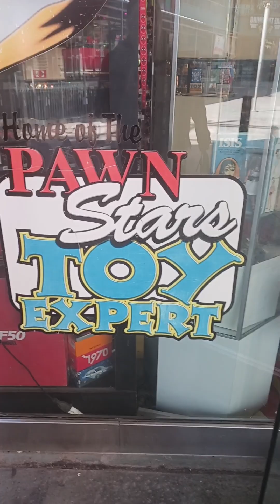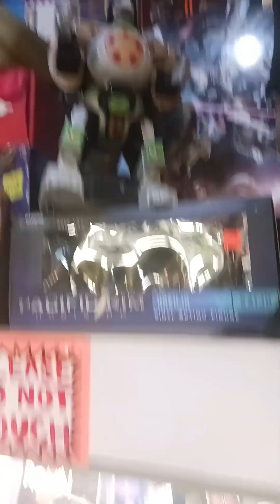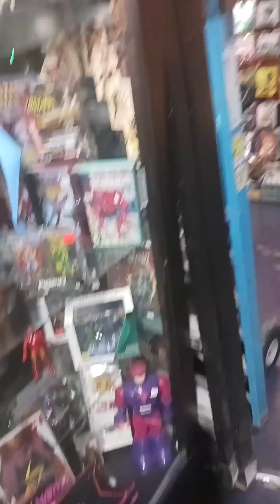Visiting Toy Shack on Fremont Las Vegas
I paid a visit to Toy Shack in Vegas, home of the Pawn Stars expert, and it was amazing! If you're ever in Vegas you have to give this place a look!